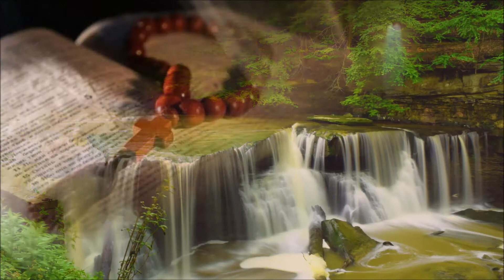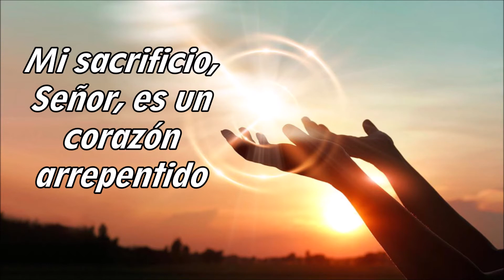Evangelio del viernes 04 de marzo 2022-Viernes después de Ceniza-Hno David Pacheco OFM Cap.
Isaías 58, 1-9ª
El ayuno que yo quiero es este: Abrir las prisiones injustas, hacer saltar los cerrojos de los cepos, dejar libres a los oprimidos, romper todos los cepos; partir tu pan con el hambriento, hospedar a los pobres sin techo, vestir al que ves desnudo, y no dejar de socorrer a tus semejantes.

Misericordia, Dios mío, por tu bondad, por tu inmensa compasión borra mi culpa; lava del todo mi delito, limpia mi pecado.

En aquel tiempo, los discípulos de Juan el Bautista se acercaron a Jesús preguntándole: «¿Por qué nosotros y los fariseos ayunamos a menudo y, en cambio, tus discípulos no ayunan?». Jesús les dijo:
«¿Pueden acaso estar de duelo los invitados a la boda, mientras el novio está con ellos? Llegará un día en que se lleven al novio, y entonces sí ayunarán». Palabra del Señor

Reflexión
Ayunar también  de los malos hábitos

Los discípulos de Juan Bautista cuestionan a Jesús por la falta de ayuno de sus discípulos, él les responde que llegará el día en que se llevarán al novio, refiriéndose a su muerte y que ahí sí ayunarán. El Evangelio nos cuestiona con qué espíritu ayunamos, si es que ayunamos: ¿para no perder la costumbre?, ¿para quedar bien ante los demás?, ¿para fines estéticos o de salud?  El verdadero fin del ayuno es que nos lleve a la conversión, a la verdadera libertad interior para no esclavizarnos por las cosas, comidas, vicios, adicciones… y ser más libres para hacer la voluntad de Dios, para dar más fuerza a mi vida espiritual o asemejarme más a Jesús. El ayuno va de la mano con la oración para que sea guiada por la caridad, de nada vale si ayunamos y nos jactamos de ello, nos creemos superiores a los otros, o nos lleva a juzgar y criticar como lo hacían los discípulos de Juan.

Por eso, la Iglesia nos propone también no solo el ayuno de las comidas, sino también los ayunos espirituales como el de hablar moderadamente, usar menos el celular, dejar de renegar, dejar de hablar mal, de chismosear, de ver televisión, de malgastar el tiempo… uno mismo sabe qué ayuno le convendría y si no sabe pregúntele al que vive con usted que seguro le ayudará mucho.

Oremos:
Virgen María, ayúdame a sentir la necesidad de ayunar y de hacerlo con un corazón deseoso de conversión.